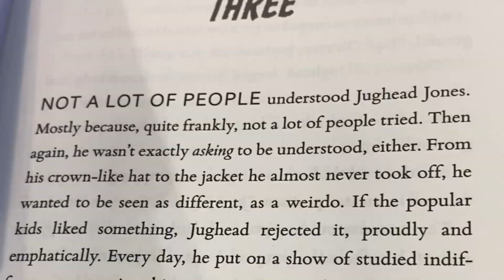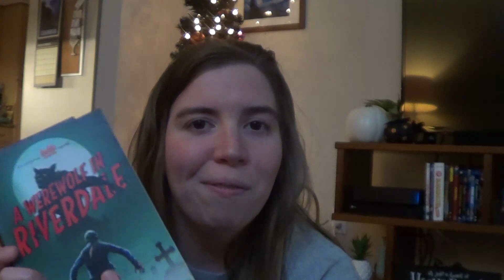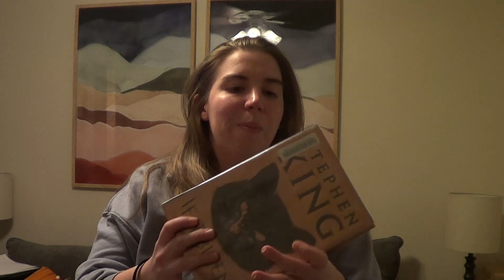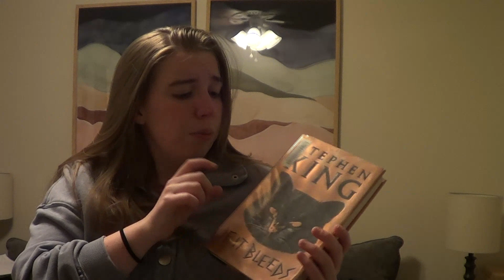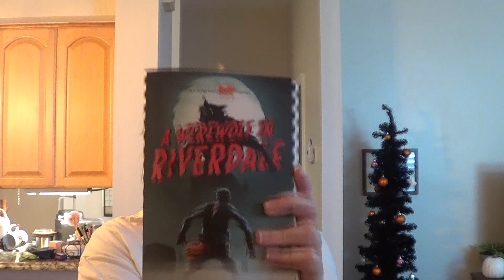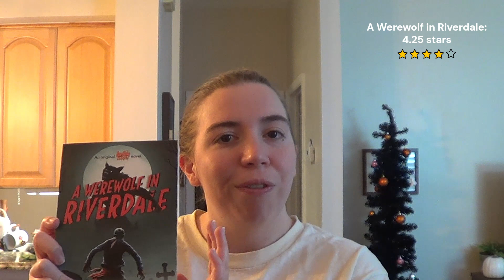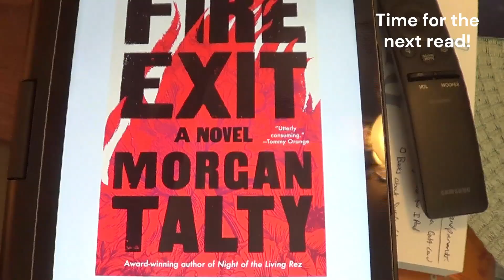november reading vlog | savoring autumn, cooking classes, and and EVEN MORE questionable reads 🍽️🍂📖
Hello again, and Happy Thanksgiving Weekend! Here is a snapshot of some weeks in my life while reading and bringing the fall season to a close.

Books mentioned/read in this video:
The Eyes are the Best Part by Monika Kim
Cackle by Rachel Harrison
Cinnamon Bun Bookstore by Laurie Gilmore
A Werewolf in Riverdale by Caleb Roehrig
Free Comic Book Day 2019 Stranger Things by Jody Houser
If It Bleeds by Stephen King
Fire Exit by Morgan Talty